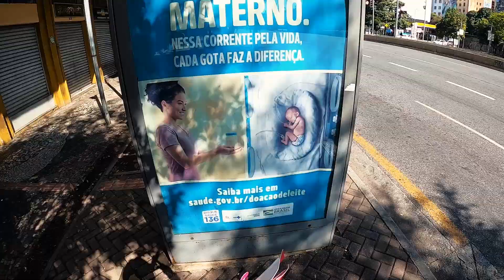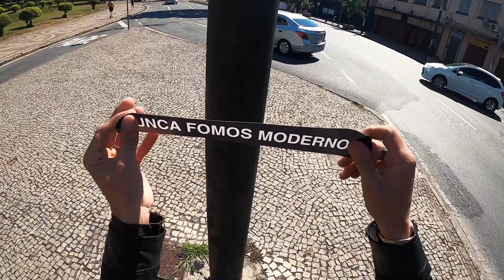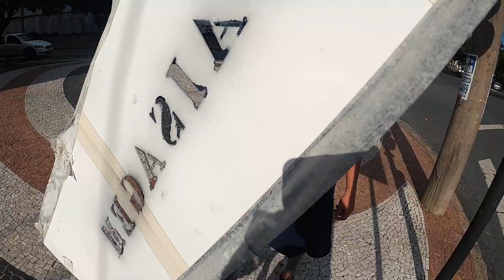500 anos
Ficha técnica

500 anos
Cesco Napoli, Pedro Morais e Barulhista

Faixa integrante do EP “Beira” do coletivo nMUnDO

Distribuição: Tratore
ANO: 2021

Direção e edição: Mariana Borges
Argumento: Cesco Napoli
Performer: Pedro Vinícius Pereira
Design adesivos: Kim Gomes

500 ANOS

500 e poucos anos
500 anos é pouco?
nada no Brasil é um mar de rosas
mar de lama nada é pouco
mata é um leão por dia
nada no Brasil de gente fria
gente média gente quente
que nem a gente mesmo imaginaria
quinhentos anos e pouca gente entende
a bossa é nova é foda e ainda é trend
ditadura disfarçada nas quebrada ninguém mais atura
a altura desse abismo social
na rede é anti-social
no quarto é peixe no anzol
num mato sem cachorro ignorância é mato
quem não tem cão com gato

pindorama quinto dos inferno terno e gravata
sol nos tristes trópicos psicotrópicos bravatas
entretenimento barato não dá barato
se tá muito abstrato

O lançamento do videoperformance 500 Anos é uma ação que completa a rede 500A-N0SÉP0UC-0? e consistiu em uma performance que gerou um vídeo para a faixa musical. Um vídeo arte quase videoclipe, que consiste em uma ação filmada em plano sequência, na qual o performer Pedro Vinícius Pereira, com uma câmera GOPRO acoplada à sua cabeça, sai de moto pela cidade afixando adesivos nas vias públicas. Tais adesivos contêm frases retiradas do cancioneiro popular e de textos acadêmicos. Frases que têm algum potencial de promover “abeiramentos”, deslocando seu significado de um território para o outro e os interligando.
As frases escolhidas para compor os adesivos são as seguintes: “NUNCA FOMOS MODERNOS” a partir do conhecido trabalho do antropólogo, sociólogo e filósofo da ciência francês Bruno Latour, traduzido por “Jamais Fomos Modernos” (LATOUR, 1994). “PRA QUE DISCUTIR COM MADAME?”, samba da autoria de Haroldo Barbosa e Janet de Almeida, de 1956, que se tornou conhecido a partir da interpretação bossanovística de João Gilberto. “O DESTRUÍDOR NÃO PODE MAIS DESTRUIR PORQUE O CONSTRUTOR NÃO CONSTRÓI” retirada da canção dos Titãs composta por Paulo Miklos e Arnaldo Antunes para o emblemático álbum Cabeça Dinossauro. E as frases “TUDO É ARTE?” e “TUDO É ARTE”.
A ação, que durou por volta de uma hora, é condensada no tempo da faixa musical e a diretora Mariana Borges ludicamente manipula a velocidade do vídeo, ora em câmera rápida, ora em câmera lenta.
Este vídeo é o resultado de uma série de outras ações artísticas que se desdobraram a partir da confecção da tese de doutorado  Escola de Belas Artes da UFMG intitulada "Abeiramentos, Performance e descolonização no Brasil Contemporâneo",  da produção da décima primeira edição do festival de performance Durante, e da rede de ações proposta pelo coletivo nMUnDO.